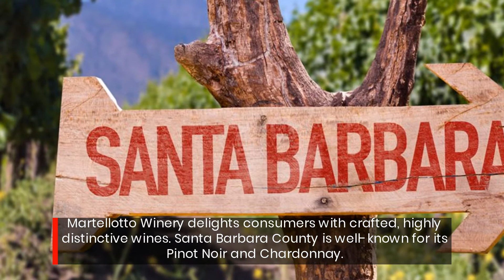Top Santa Barbara County Wines from Martellotto Winery Now Available in Texas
Available in Texas for the first time, Happy Canyon of Santa Barbara County AVA Martellotto Winery announces exclusive deal with Goody Goody Liquors Inc.

Martellotto Winery is a producer of high-quality fine wines located in Buellton, CA. This Santa Barbara County winery focuses on Bordeaux-style wines. The grapes are grown in the newest and smallest AVA, Happy Canyon of Santa Barbara County. Martellotto also crafts Pinot Noir and Chardonnay, the signature grapes of the region from the Sta. Rita Hills AVA.

“We have long wanted to share our wines in the dynamic Texas wine market,” says owner Greg Martellotto. “We applaud Goody Goody for expanding choice for Texas consumers. They can now enjoy the excellent wines of Santa Barbara County.”

Martellotto Winery delights consumers with expertly crafted, highly distinctive wines. Santa Barbara County is well-known for its delicious Pinot Noir and Chardonnay. However, Happy Canyon has the ideal conditions for Cabernet Sauvignon, Merlot, Petit Verdot, and Cabernet Franc.

Wine aficionados in California savor wines from Happy Canyon. With near perfect geography, it is a rising star in the vast California wine galaxy. This small AVA has very few producing wineries and only a handful of vineyards.

“Happy Canyon of Santa Barbara is unique in the county,” continues Greg. “The vineyards are located on west-facing, high slopes. The fruit develops qualities that compete with the best of Napa at a more affordable price point.”

Martellotto’s star is also rising. Some recent Happy Canyon of Santa Barbara County award-winning wines include “La Bomba” Cabernet Sauvignon and Riserva “Il Capoccia” red blend. With fresh 90+ ratings, and several Gold Medal recognitions at competitive blind wine competitions, these wines deliver exceedingly more than the price indicates.

Now, Texas wine drinkers can taste the magic of Martellotto Winery and Happy Canyon. Goody Goody will carry the following wines beginning 1/01/2020.

Goody Goody Liquors, founded in 1964, is the number one volume liquor store chain in Dallas. It operates 27 retail stores in the Dallas, Houston, and Longview regions. Its six wholesale locations service between 600 and 700 hotels and restaurants.

About Martellotto Winery

Set deep in the heart of Santa Barbara wine country, Martellotto Winery makes handcrafted, beautiful and exciting wines using selected grapes from across California’s Central Coast. American Viticultural Areas (AVAs) include Happy Canyon AVA, Sta. Rita Hills AVA, Santa Ynez Valley AVA, and Santa Maria Valley AVA.

Owner and winemaker, Greg Martellotto, specializes in Bordeaux varietals. Martellotto Winery is one of the few wineries producing single varietal wines of all five of the noble Bordeaux grapes: Merlot, Cabernet Sauvignon, Cabernet Franc, Petit Verdot, and Malbec.